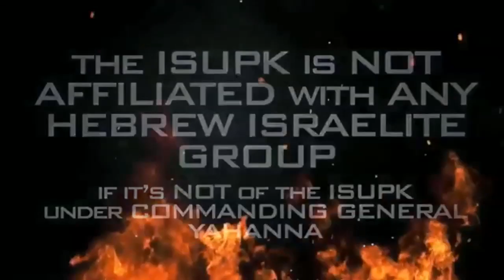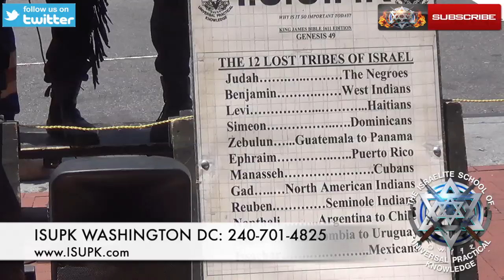BEING ABLE TO IDENTIFY YOUR ENEMY IS THE KEY TO WINNING IN LIFE